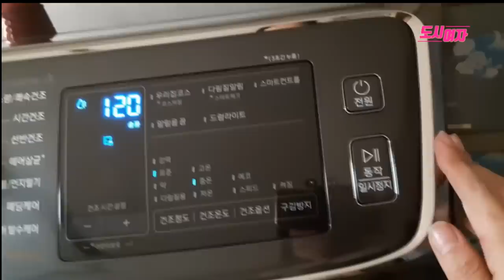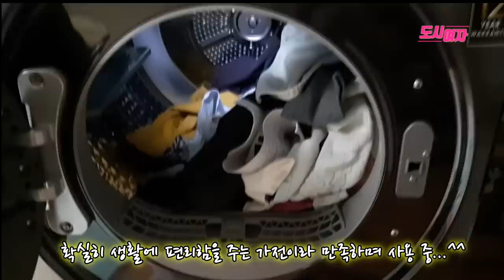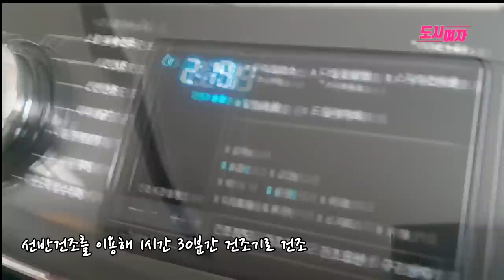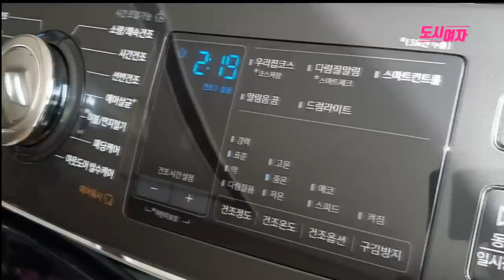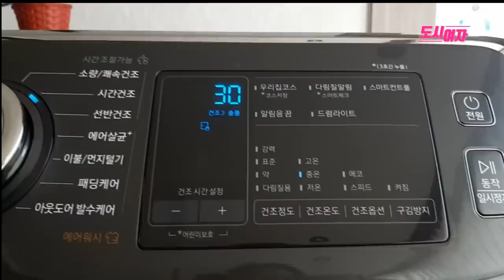삼성 그랑데 건조기 16kg으로 교체하고 달라진 것들 (DV16R8540KV 리뷰)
* 이 영상은 삼성전자로부터 제품만을 제공받아 제작되었습니다.

저같은 주부들에게는 똘똘한 가전제품 하나가 친구만큼이나 중요하죠?
사실 육아로 바쁜 요즘은 베프보다 이 건조기와 함께 하는 시간이 오히려 더 많은 것 같아요. 이틀이 멀다 하고 쌓이는 빨래가 부담스러울 때가 있었는데, 그래도 이제는 이 대용량 건조기 덕분에 이불 빨래까지 더 쉬워졌답니다.^^

* 위 링크를 통해 구매를 해주시면, 쿠팡 파트너스 활동을 통해 소액의 수수료를 제공받을 수 있습니다.^^ (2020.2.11.부터 시작했어요.^^)